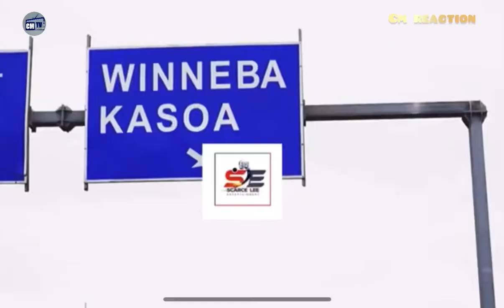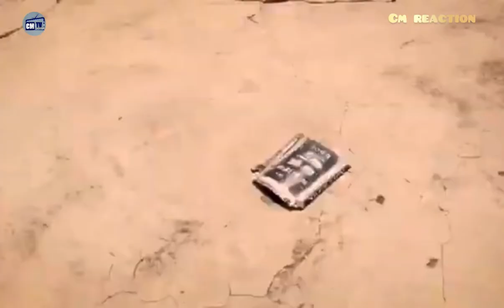This guy can sing 🎶 Eii CM reaction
all right guys so welcome to cm reaction yes we're back again you already know the name it's cocoa moni so today um today i'm here with some superstar you understand some superstar was i we didn't come here to play we didn't come here to play all right so are we now wasting my time let's walk out let's give it up for my new artist i mean the latest guy in town you understand

charlie i think everything is gone yeah yeah yeah yeah so charlie um this is the new artist um hey introduce yourself today um we go by the name funky culture me personally i'm called bad boy dilly

i mean um he's having um one of his new single outs so i want you guys to go and stream so um about me yes

yes so charlie chairman yeah bad boy daily um was a new or not um it's called india we had don't die but in your dinners

i mean what is the inspiration behind and don't die poor i mean that's my favorite track you understand yeah no nightmare is all about the youth and the streets you know everybody nobody wants to die pogba visits the main concept and it's also a prayer oh sorry not right now you're just so sure yeah i know i like my views my viewers know my cure so they just want to listen to um you understand

yeah and i stay alone and i also have my own work i'm doing so so enjoying

i want a beauty salon like a beauty center oh okay like i think a barbarian shop or something like honestly a barbie shop with everything like that i don't know about the best buy at home

we started uh primary that's where we started but it wasn't that serious but me particularly i was very serious in the music but later on i get to meet my brother and we start from shs so after shs then we took it to another level so that's where we started so who is this your brother are you talking about um his name is jared bill my music name is rainy boy rainy boy yeah

i mean the person said oh i'll become the lawyer i'll become a pilot mission my was to become a counselor or a doctor but on the line

how how are you guys able to collaborate on things yeah then maybe and i would say the love we have for the music thing sometimes we have to leave the school to meet and and so that's how we we used to communicate don't you think that

music on the music the school behind

mention the name to them again the name is funky culture and the new song is also out in your day so yes um just give them your social media and the social media handles funky culture everywhere like funky spelling to them k f-u-n-k-y k u l t u r e for your culture okay okay so are we about doing a reaction you need um the new video you understand so um yo i bet give me the dj play the song game we can do a harry good one in here dang yes

bad boys

i mean the guy is trying cut pushing on so you guys should i mean subscribe to our channel you understand support the movement and let's get this going it's your boy coco subscribe to the youtube channel and then follow my guide to all social media platforms thanks peace out bye